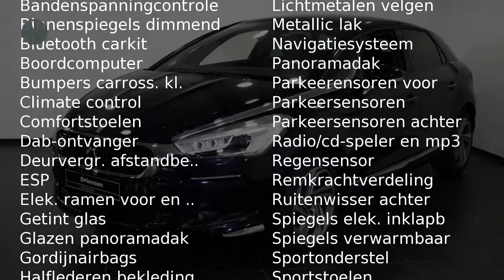DS DS 5 165 PK EAT6 BUSINESS EXECUTIVE ( Leder Club - Xenon - Navigatie)